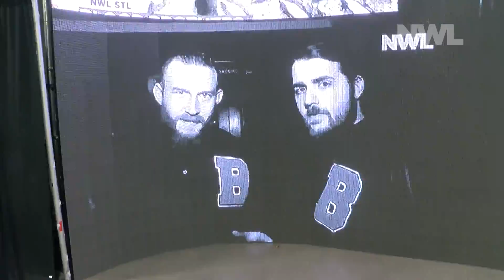NWL St. Joseph | 2/9/18 | The Howletts vs. Besties In The World